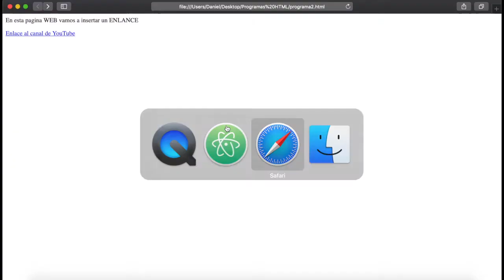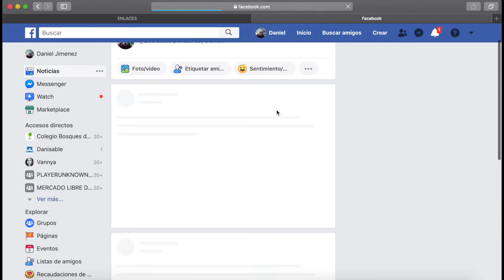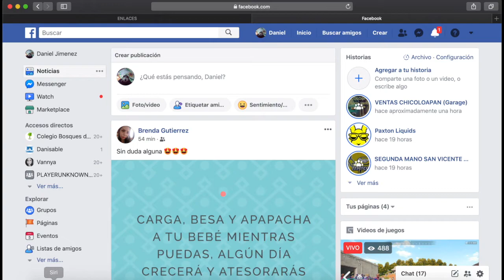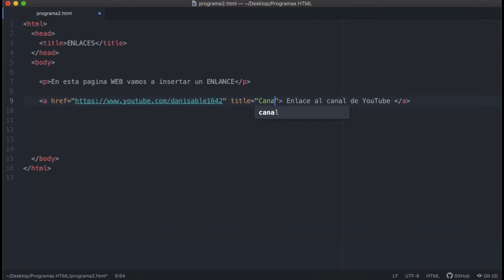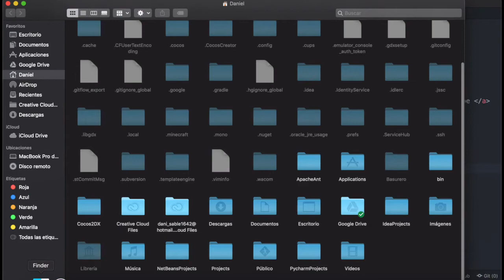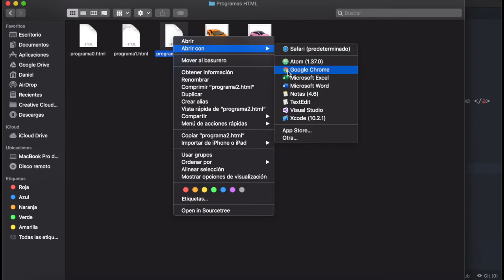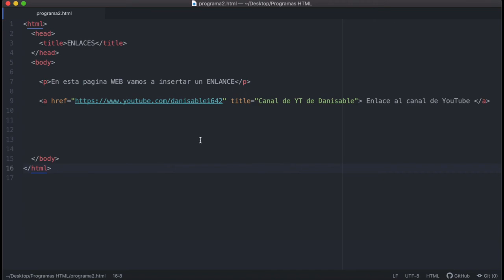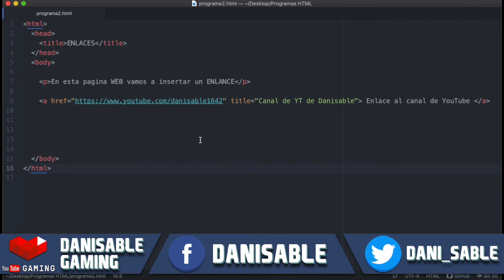HTML desde Cero | Descripción de Enlaces o Bocadillos | Parte 15